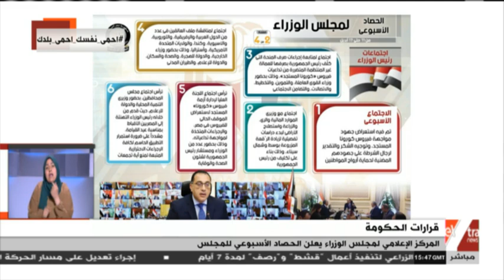غرفة الأخبار | المركز الإعلامي لمجلس الوزراء يعلن الحصاد الأسبوعي للمجلس